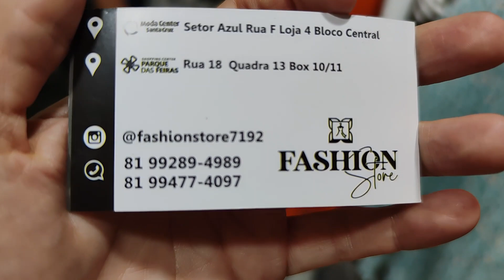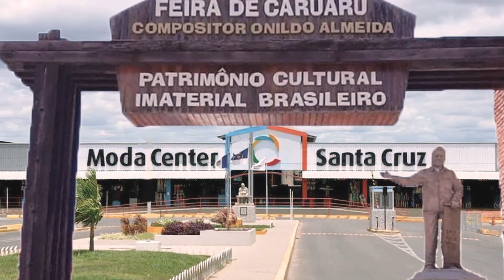MODA CENTER SANTA CRUZ PE, MODA EVANGÉLICA PREMIUM E MODA BOUTIQUE MUITO BARATO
Olá amores, seja bem vindos. Pra quem não me conhece me chamo Iral e pesquisei moda evangélica moda boutique. Espero que gostem.

Fale com o Fornecedor Fashion Stores Diretamente pelo Link do whatsap